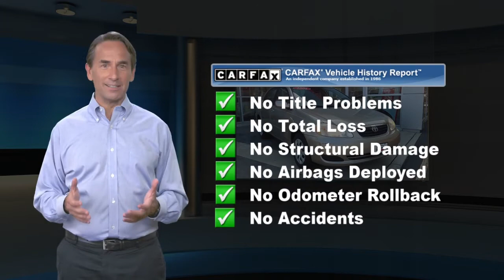Used 2006 Toyota Corolla LE, Toms River, NJ C614056A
Gateway Toyota

Priced below KBB Fair Purchase Price! CARFAX One-Owner. New Brakes, 44 Service Records Available, Power Windows. Odometer is 24453 miles below market average!

[RLVID:755:7cc1172610acbdb3:f17f0ce90119ea43:1]